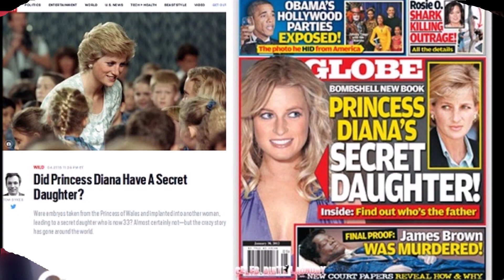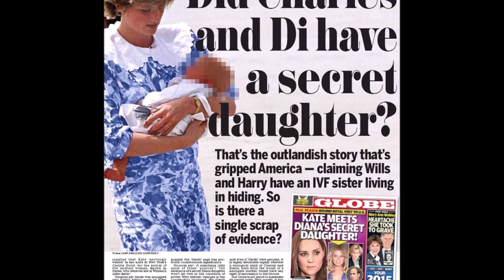Thực hư câu chuyện về cô con gái bí mật của Vua Charles và Diana. Sự thật gây chấn động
diana charles▶Thực hư câu chuyện về cô con gái bí mật của Vua Charles và Diana. Sự thật gây chấn động▶▶Trang tin tổng hợp dành cho giới trẻ luôn cập nhật tin mới nhất, HOT nhất về các bộ phim truyền hình ,tuổi teen, ngôi sao và các sự kiện trong và ngoài nước